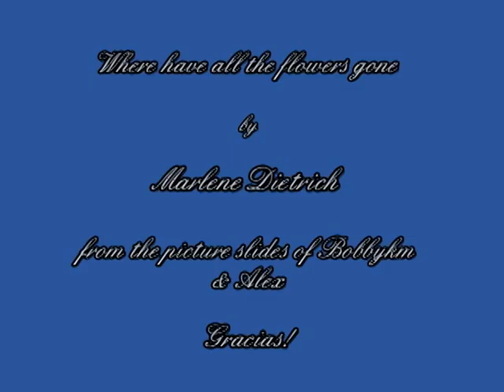paseo de flores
pictures of flowers from the gardens of zamboanga city. where have all the flowers gone by marlene dietrich